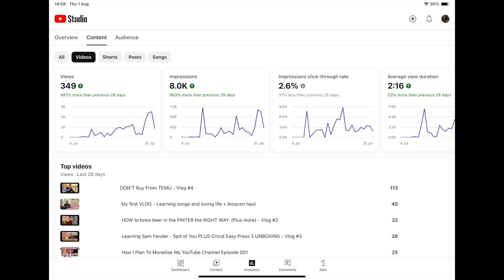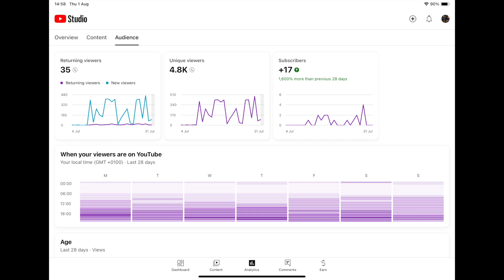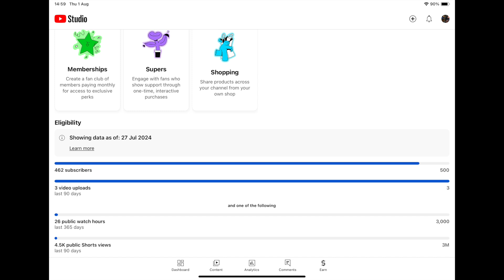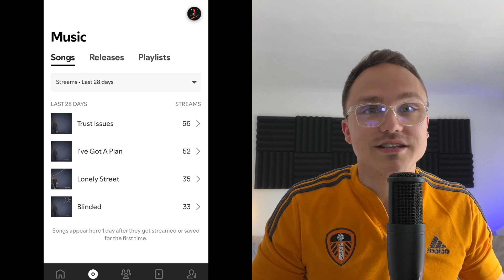How I plan to monetise my channel - 003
This is my road to monetisation. This is episode 3 of X and you are on the journey with me. Progress has been made and I am actually starting to get excited about what is to come.

Let me know if you have any tips or tricks that I haven't covered in this video.

As of this video, I have just less than 500!

My Gear used to record this video:
Focusrite Scarlett 2i2 3rd Gen USB Audio Interface
AKG P120 High Performance General Purpose Recording Mic
Headphones / Audio-Technica M20x Professional Monitor Headphones
Mic Stand with Boom Arm and Pop Filter (Tabletop)
GoPro Hero 8 Battery 1220mAh (3pack) + charger

Facebook.com/RyanSmithSounds